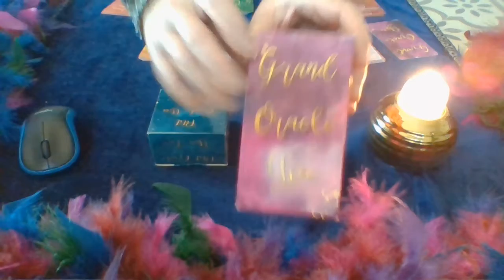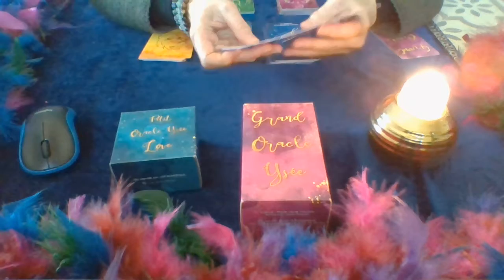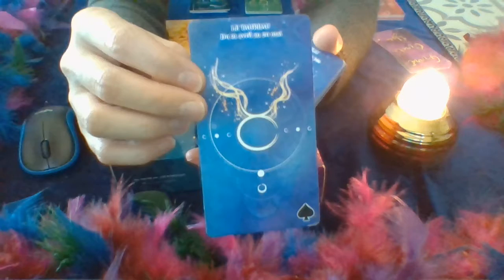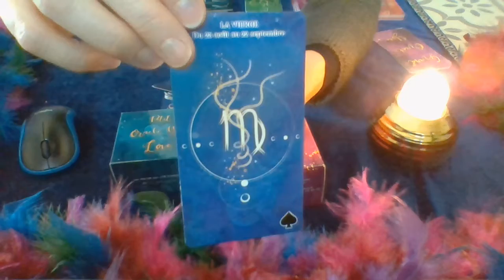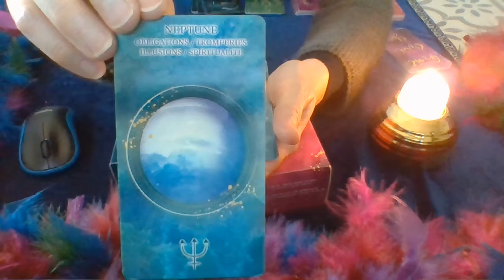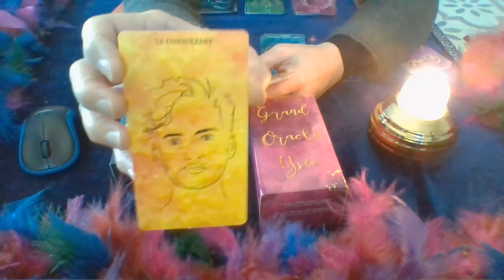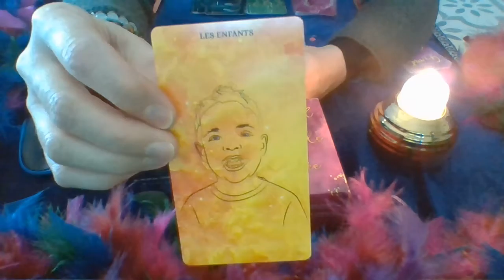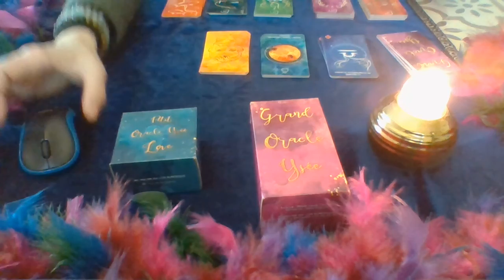💕🍀⭐️ GRAND ORACLE YSEE🔮💕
BOUTIQUE EN LIGNE sur ETSY pour l’acquisition des jeux

🔮💕 N’hésitez pas à me faire part de vos commentaires ; Merci de vos contributions 💕
BIEN A VOUS TOUS. 🌺

Marie-L